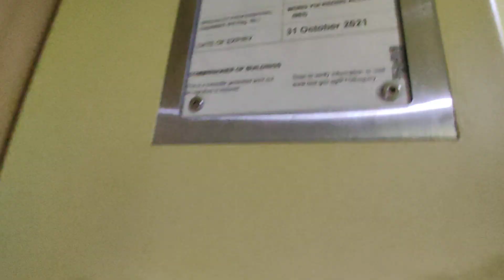[Ang Mo Kio] Blk 407 Lift A - EM Services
Happy Vesak Day!

Nice home lift!

Location: 407 Ang Mo Kio Ave 10, Singapore 560407
Estate name: Teck Ghee Square

Technical Specifications
Floors served: 1, 2
Brand: EM Services
Manufacturer: Shenyang Brilliant (BLT)
Capacity: 270kg - 4 persons
Year installed: 2018 (LUP)